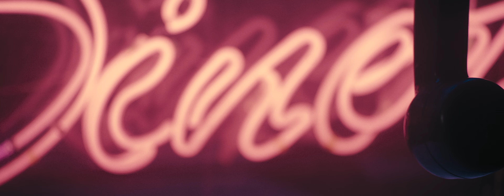Danny Silvertone | Insomina [Official Music Video]